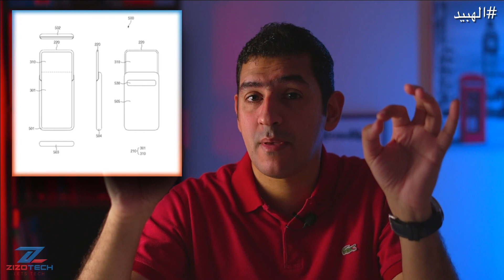إنترنت فضائي من أبل و هاتف قابل للانزلاق من سامسونج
هبدة اخبارية جديدة ..
اخبار من سامسونج ..
اخبار من أبل ..
و شاومي ..
يلا بينا ...

وبس كدة ... و كن هبيدا ;)